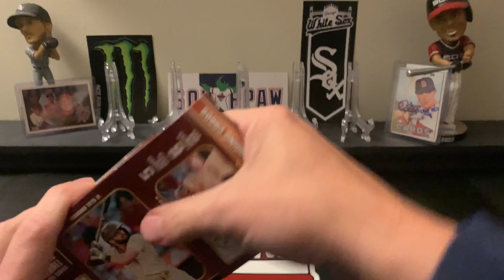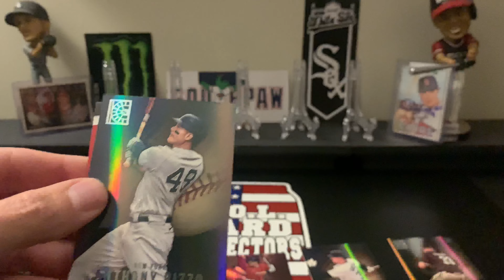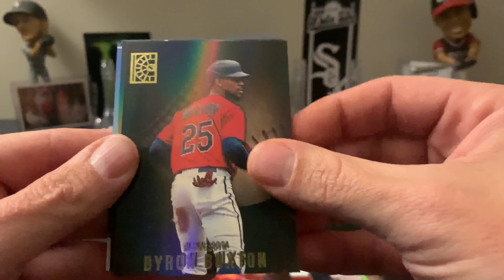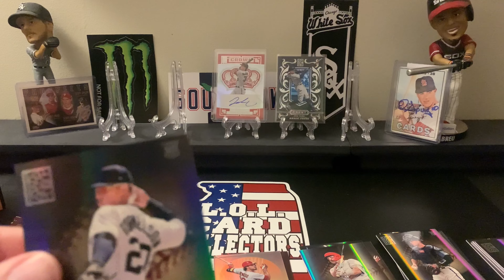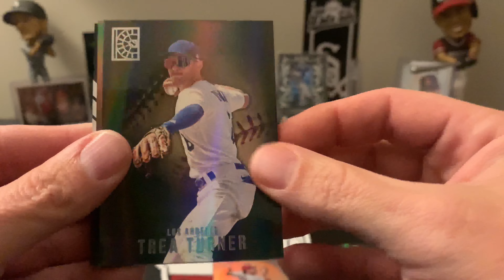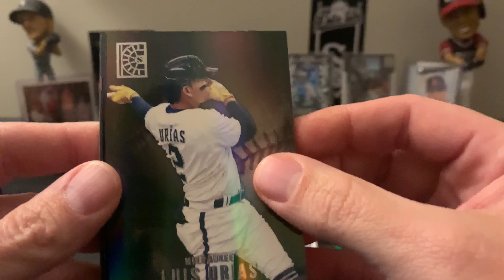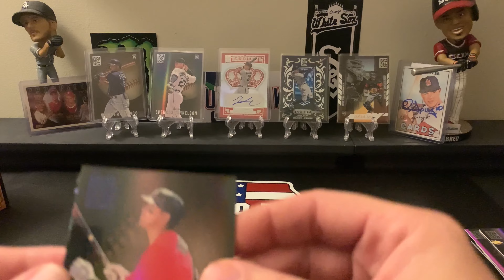Another Blaster of 2022 Panini Capstone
Pulled another auto...not a big player but still an auto!